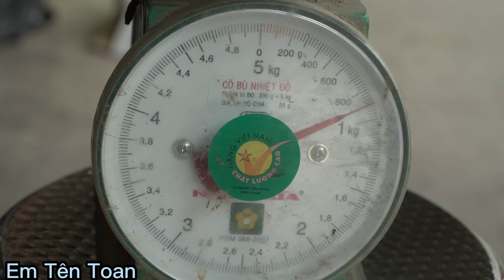Harvesting stream moss - Going to the market to sell, Tuan worked as a worker to make money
Thank you for always visiting, watching, liking and supporting my videos -
Please always accompany me and follow my development. Wishing you and your family good health and peace...love you so much❤️❤️❤️

_ videos I post at 6:30 a.m. every day
_ Please contribute your comments in the comment section so that I can develop and make better videos.